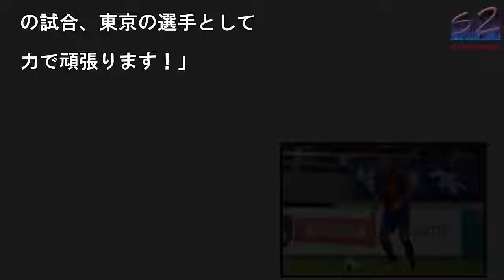来季J1の長崎、地元出身の徳永悠平を獲得「全力を出し尽くしたい」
長崎出身の徳永悠平 [写

]=JL/Getty I

ages for DAZ

写真を拡大

来季J1に昇格するV・フ

ーレン長崎は23日、FC

京から徳永悠平を完全移籍

獲得したことを発表した。

徳永は国見中、国見高の出

で地元長崎へ凱旋すること

なる。徳永は長崎のクラブ

式HPを通じてコメントを

表した。「長崎を愛するフ

ン・サポーターのみなさん

初めまして徳永悠平です。

元・長崎がさらに盛り上が

よう全力を出し尽くしたい

思っています。クラブの発

、そして勝利のためにとも

闘いましょう！みなさん、

季からよろしくお願いしま

！」　また、2003年か

14年間在籍したFC東京

ファン・サポーターへ向け

通じてメッセージを発表し

いる。「このたび、V・フ

ーレン長崎への移籍を決断

ました。最大限の評価と慰

をしていただきながらも、

分の決断を尊重してくれた

ラブに感謝しています。み

さんと共に勝利を喜びあっ

り、結果が出ず悔しい想い

したり、様々な感情を共有

きたこと、その全てが自分

とって幸せな時間だったと

じています。これからも徳

悠平を応援していただけた

嬉しいです。FC東京の更

る発展を願っています。残

の試合、東京の選手として

力で頑張ります！」

来季J1の長崎、地元出身の徳永悠平を獲得「全力を出し尽くしたい」 来季J1の長崎、地元出身の徳永悠平を獲得「全力を出し尽くしたい」